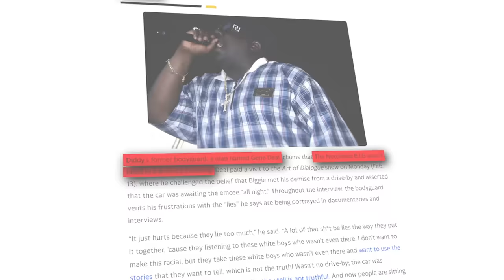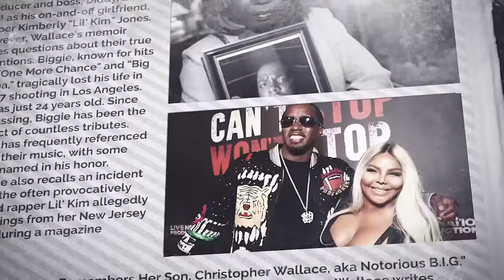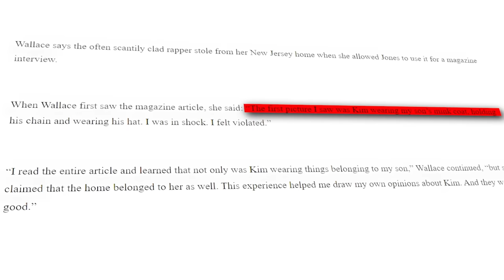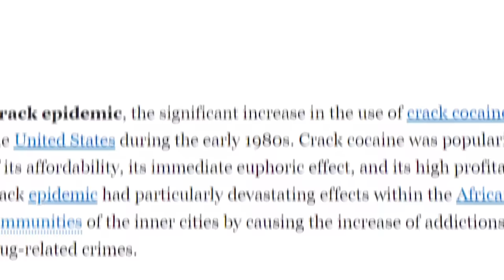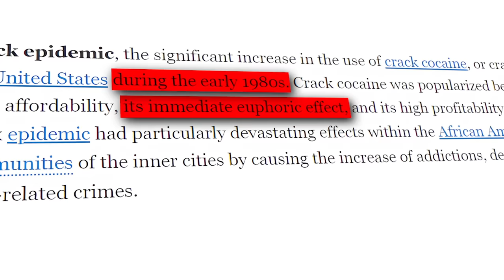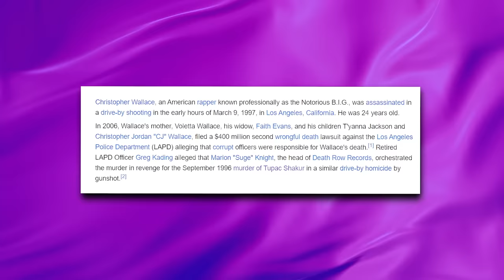Lil Cease Reveals How Diddy Cleared The Evidence K*ill*ng Biggie!!!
We all know the tragic tale of Biggie Smalls, but what if there's more to it than meets the eye? In this video, we're diving into the revelations from none other than Lil Cease, who's about to spill the beans on what really went down before Biggie's untimely demise. Now, you might think that the notorious drive-by was the cause of Biggie's de4th, but Lil Cease tells a different story. According to him, the Brooklyn rapper's de4th wasn't a random act of viol3nce. The alleged kill3r, who remains unidentified by the police to this day, was lurking in the shadows, waiting for the perfect moment to strike.